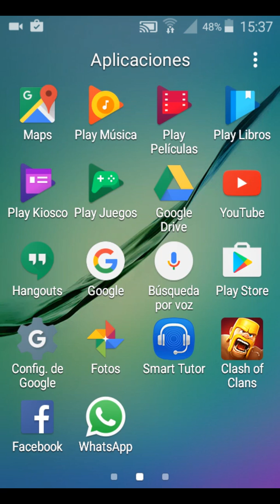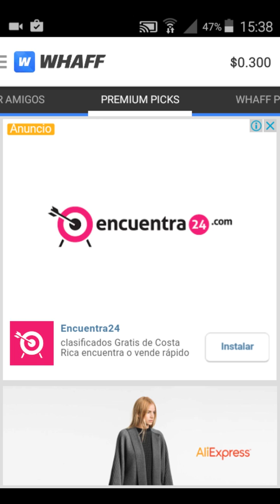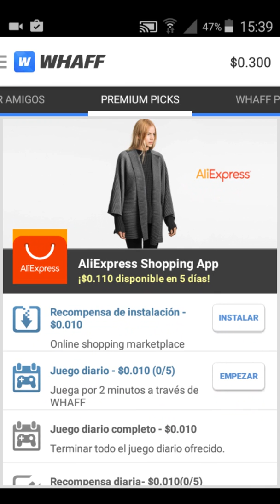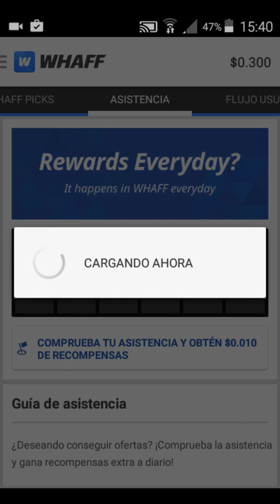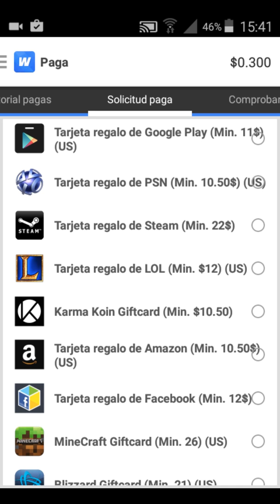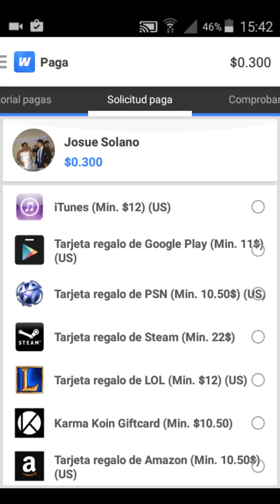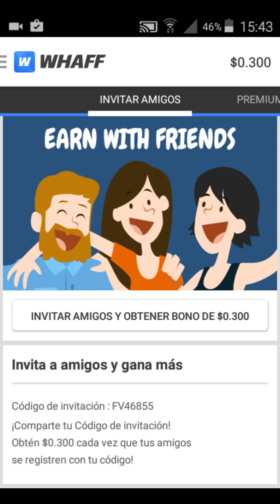Gana dinero con tu Android fácil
Gana dinero en tu tiempo libre